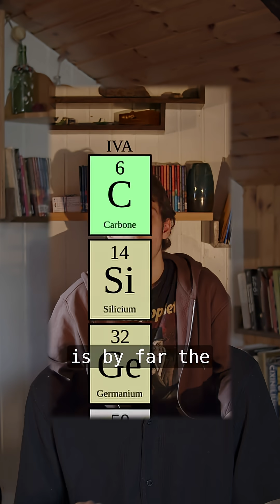But... How COULD aliens look anything LIKE terrestrial life? (Comment response)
Thank you for commenting, @gegW30 , on my video on David Catling's Astrobiology Very Short Introduction. I hope this response addresses your concerns.